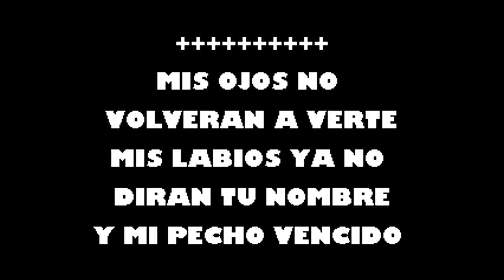Culpable Es Mi Destino D.R.A Karaoke